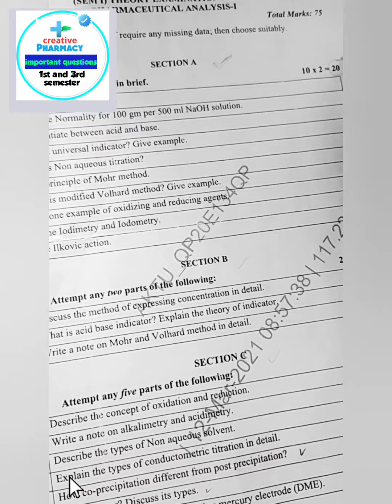how to write aktu exam copy | how to write copy in aktu exam/Exam में कॉपी कैसे लिखें?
how to write aktu exam copy | how to write copy in aktu exam | aktu education

Aktu semester exam  2021-22 prepration  strategy /कैसे करे तैयारी /कैसे लिखें कॉपी /कैसे बैक न लगे

Idhr udhr na bhatke  ye sare questions ache se solve kr ke study kro ek bhi back nahi ayegi 100%
For 2021-22 exam

B.pharma 1st semester important question

For 2021-22 exam

b.pharma 3rd sem important question

Pharmaceutical microbiology

aktu exam
aktu exam online
aktu exam offline
aktu left over exam
aktu carry over exam
aktu exam feee
carry over